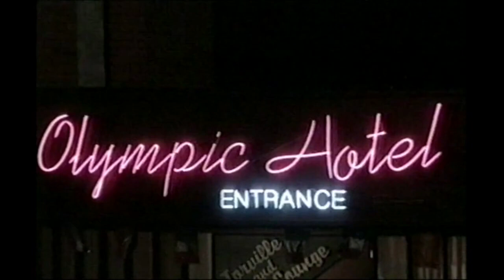Heartburn Hotel - S1E1 - Blood